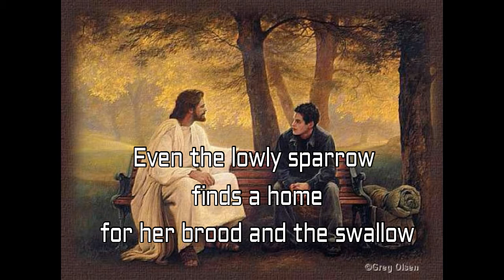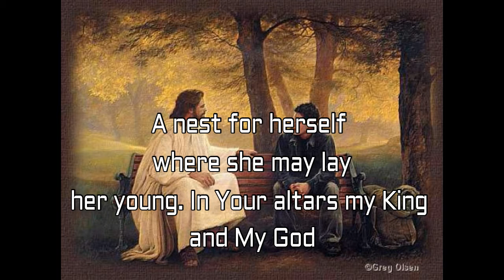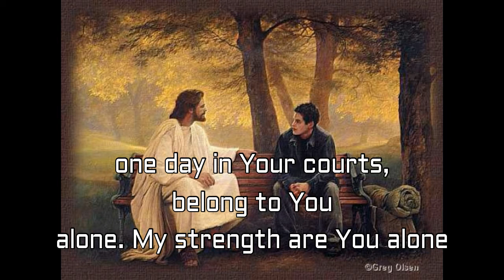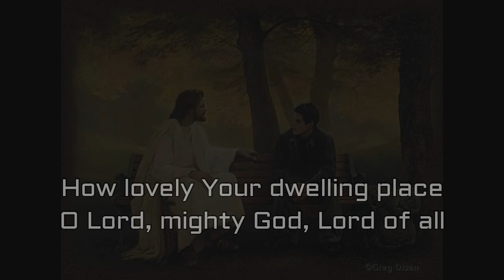How Lovely is Your Dwelling Place - Arnel Aquino (cover) - lyrics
Arnel Aquino, SJ
Album & Scorebook: The Best of Himig Heswita